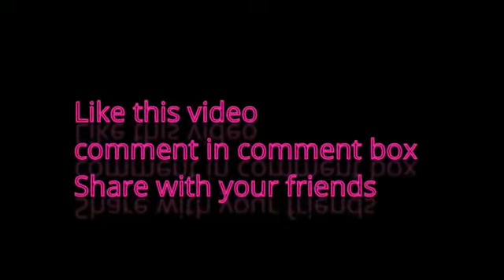Types of teachers and students -SHAYAN CR7